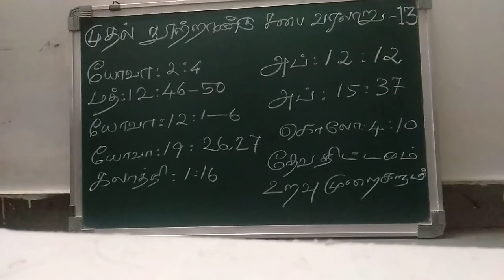முதல் நூற்றாண்டு சபை வரலாறு - பாகம் 13